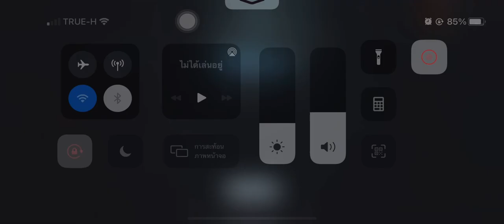Identity V Pro Player Joker too dizzy for a game